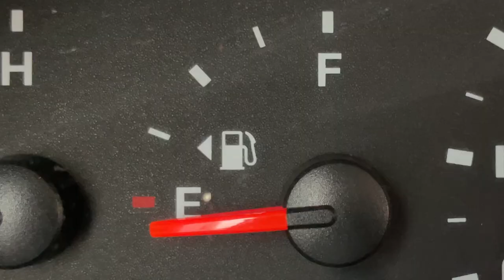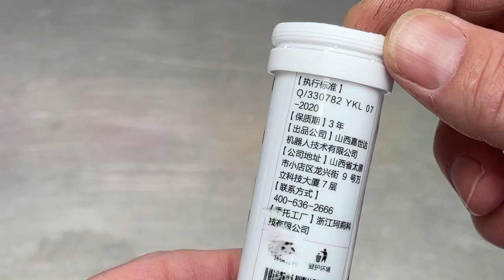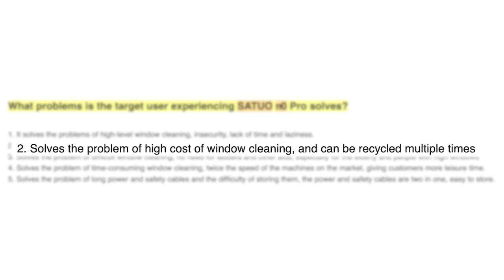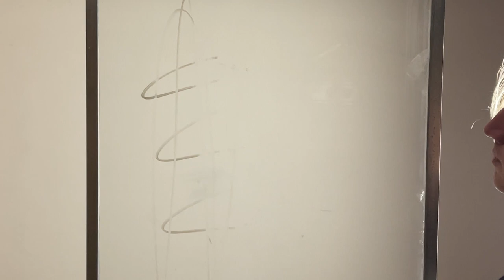Satuo π0 Pro Window "Cleaning" Machine Review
I suppose when your business is funded entirely with debt it can alter your priorities and incentivize you to rush a product through development in order to get it to market before the bills come due whether it's ready for its big debut or not. It would seem that it is more profitable to sell some cheap plastic with the "idea" that it can do what it says than it is to sell a product that can actually do what the consumer needs it to do. This window "cleaning" machine is just another example of a product that promises a lot but just doesn't deliver. Why do companies keep making cleaning machines that can't clean? Oh, that's right, I already answered my own question.

18,979